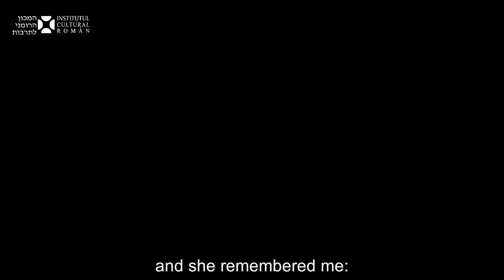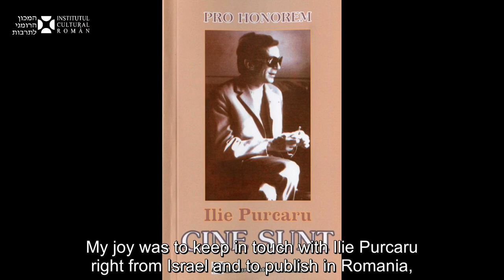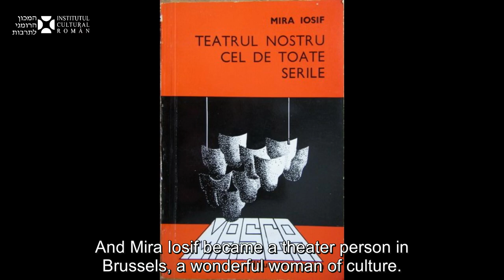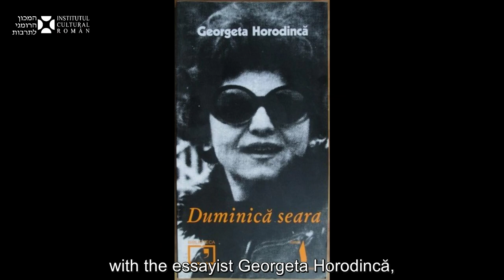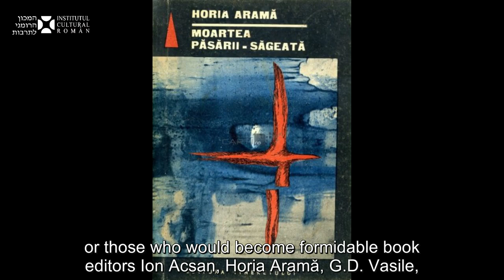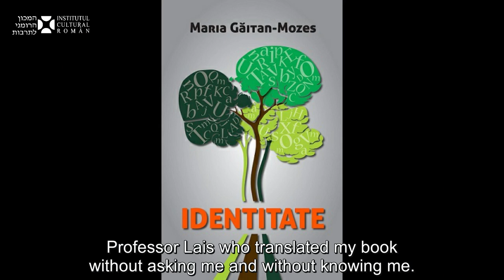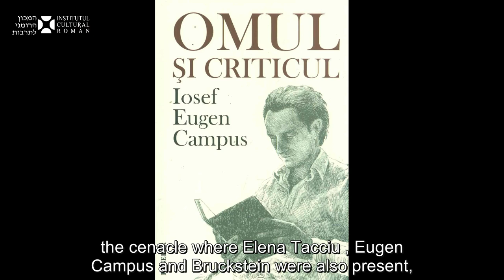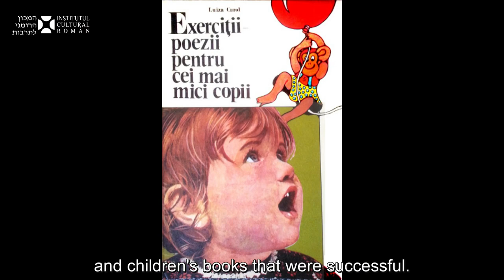Portret de autor: Maria Găitan Mozes / דיוקן של סופר: מריה גאיטן מוזס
Institutul Cultural Român de la Tel Aviv lansează o nouă serie de evenimente online, adaptate realităților culturale prezente. Astfel, ICR Tel Aviv inaugurează seria „Portret de autor” în cadrul căreia vor fi realizate incursiuni culturale în activitatea literară a unora dintre personalitățile marcante ale scenei culturale israeliene care au rădăcini românești sau care realizează frecvente schimburi culturale cu comunitatea israelienilor de origine română.
Prima videogramă din această serie îi este dedicată autoarei israeliene de origine română Maria Găitan Mozes, aflată în dialog cu Cleopatra Lorințiu, director adjunct al ICR Tel Aviv. Materialul reprezintă un periplu virtual prin istoria Școlii de literatură „Mihai Eminescu” de la București, a cărei absolventă a fost aceasta, precum și prin cariera literară și didactică de peste 70 de ani în domeniu. Autoare publicată în paralel în cele două țări, Israel și România, nonagenara Maria Găitan Mozes este o sursă de amintiri literare prețioase despre activitatea scriitorilor israelieni de limbă română de-a lungul a jumătate de secol.

עקב המצב הבינלאומי הנוכחי, המכון הרומני לתרבות בתל אביב מתאים את פעילותו לנסיבות החדשות. לכן, המכון מפיק מסע ספרותי חדש, "דיוקן של סופר", שבו יוצגו דמויות תרבותיות ישראליות עם שורשים רומניים או עם קשרים תרבותיים חזקים לרומניה בתחום הספרות.
החלק הראשון של הסדרה יוקדש לסופרת ישראלית ממוצא רומני מריה גאיטן מוזס. בשיחה עם קלאופטרה לורינציו, סגנית המנהל של המכון הרומני לתרבות בתל אביב, המחברת תספר על שנות לימודיה בבית הספר לספרות בבוקרשט, מקום מפורסם בהיסטוריית הספרות הרומנית, על קריירה מעל 70 שנה בתחום הספרות וגם על שירה וספרי ילדים אשר כתבה במשך השנים.